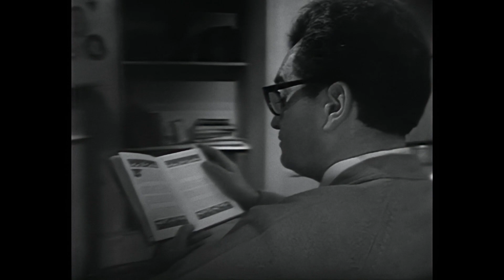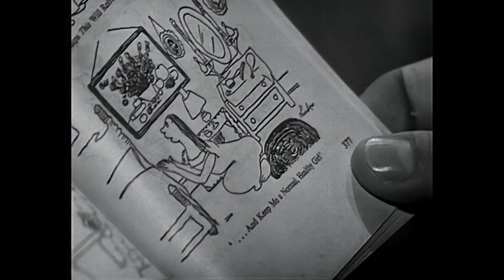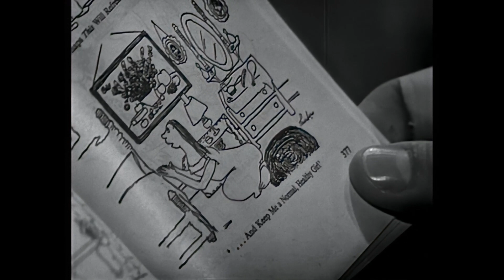Harold Pinter's The Basement (1967) ¦ Restoration HD 1080p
Starring Harold Pinter as Stott, Derek Godfrey as Law and Kika Markham as Jane. Two men, (Tim) Law and (Charles) Stott, compete for possession of and dominance over a "basement flat" and their at-times mutual girlfriend, Jane.

First transmitted on 20 February 1967 as part of BBC 2's Theatre 625 series.

Director
Charles Jarrott